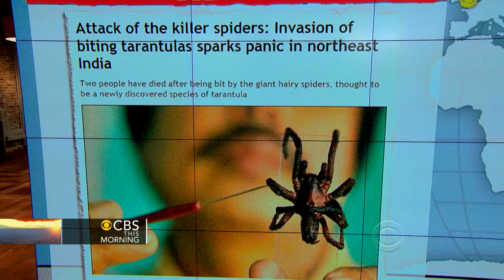Headlines: Attack of the killer spiders